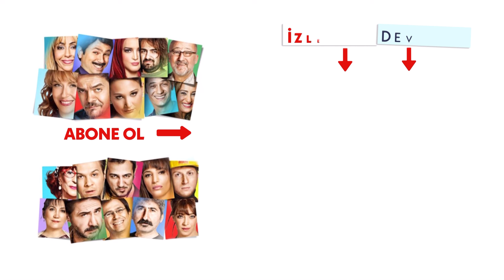Fıratın Yazgısının Laneti Ekibin Peşini Bırakmadı - Yalan Dünya Özel Klip